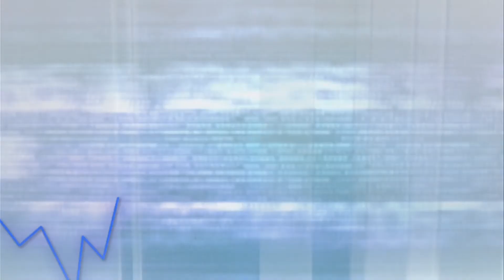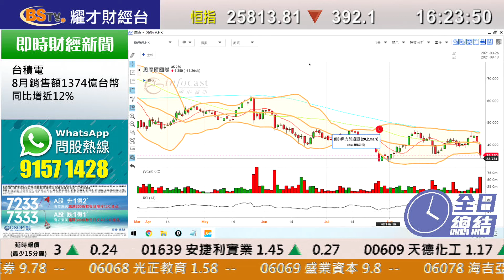耀才財經台 全日總結 林芷彤 鄧均樂－恒指再度失守26000點，收市報25813點，跌392點，成交額1503億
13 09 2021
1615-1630 全日總結－恒指再度失守26000點，收市報25813點，跌392點，成交額1503億

主持：林芷彤 鄧均樂